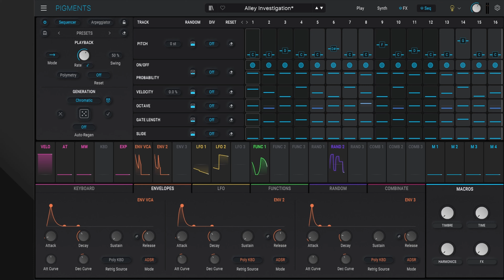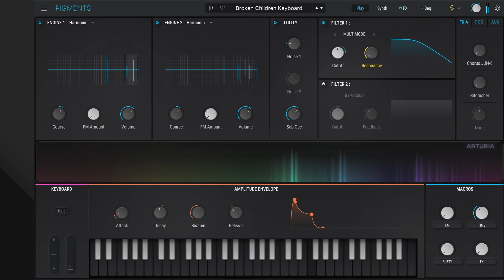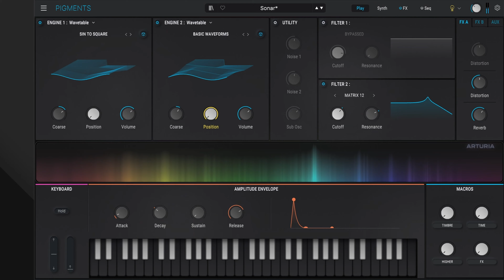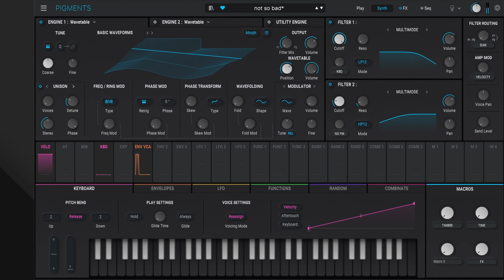Arturia Pigments, One of the best synthesizers ever! - No talking.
This time I am introducing one of Arturia's best software synthesizer ever. Most of the sounds I am using here are produced by pigments, even some drumms you'll see duting the video.

Simply an amazing job from Arturia which I thank for allowing me to try this synthesizer. I had a lot of fun using this software.

I made 5 beats of my own and 2 covers for this demonstration.
CHAPTERS
0:00 - Idea 1 I made everything but the drumms with pigments
0:34 - Idea 2 I made everything with pigments
1:13 - Idea 3 I made everything but the drumms with pigments
1:46 - Cover 1 Take on me (every sound was made with pigments)
2:13 - Idea 4 I used only sound effects for this one.
2:56 - Idea 5 I made everything with pigments.
3:53 - Cover 2 Not so bad. I made everything but the drumms with pigments